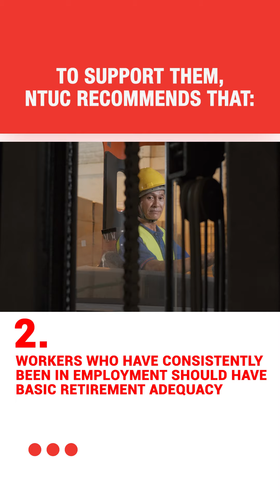Workers' Compact: Enabling Older Workers to Continue Contributing to the Country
Through our EveryWorkerMatters Conversations, older workers like Rasabalan Palayyan shared concerns such as retirement adequacy and fair training opportunities.

We will continue pushing our recommendations for these older workers so that they can fulfil their aspirations at the workplace.

Watch the video or visit conversations.ntuc.sg to find out more.